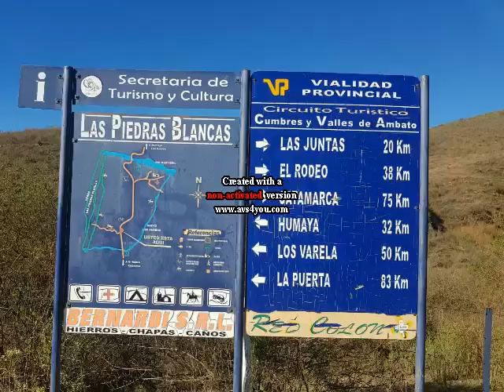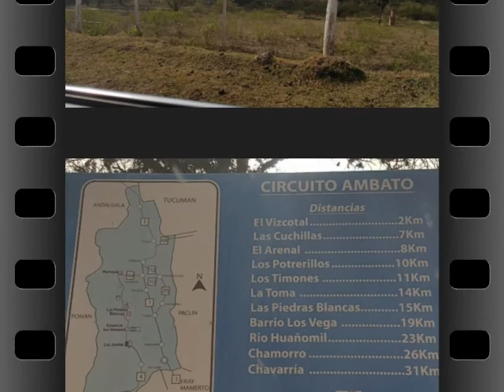sierra de ambato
De Catamarca pasando por el rodeo y las juntas , regresando por el dique las pirquitas un recorrido de 150km todo por montaña con quebradas llenas de ríos con avista je de cóndores.